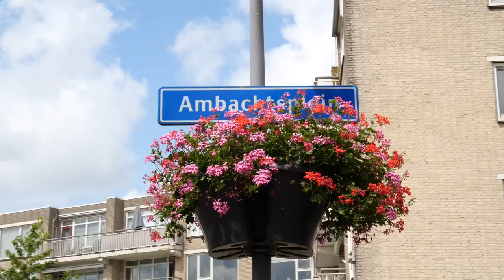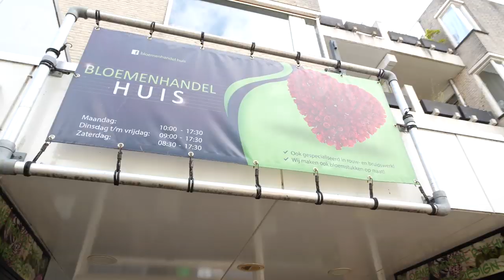ROYSTON DRENTHE (REAL MADRID, EVERTON & SPARTA) challenges KING OF PANNA - Easy Man Goes Pro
Easy Man faces Royston 'Roya' Drenthe in the streets of Rotterdam Zevenkamp for a challenge and some faya questions.

On the 21st of august Royston organizes the Roya Cup together with Panna Knock Out & Daily Eventz at Ambachtsplein Rotterdam. The Roya Cup will be a tournament of 3vs3 and 1vs1. There'll also be a FIFA area with Skill Games and PS4's.

More info about the tournament or you want to sign up? Just send an Insta DM to @PannaKnockOutOfficial or @DailyEventz!